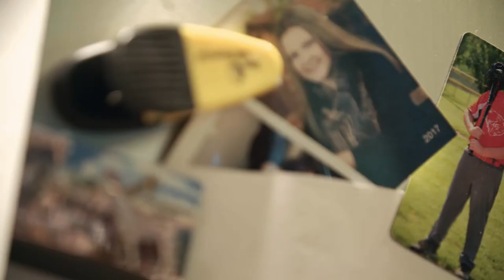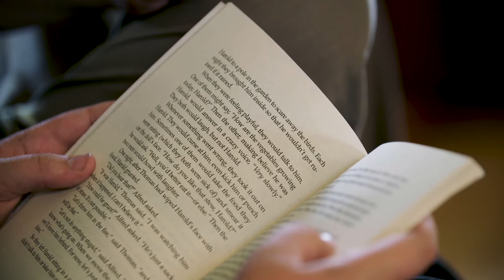Hindman Settlement School - DAR Video (2020)